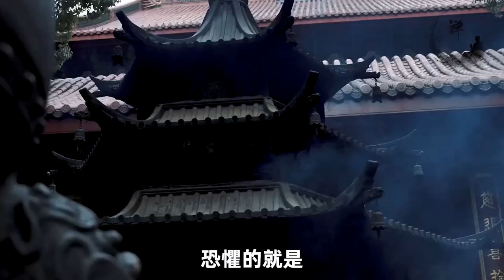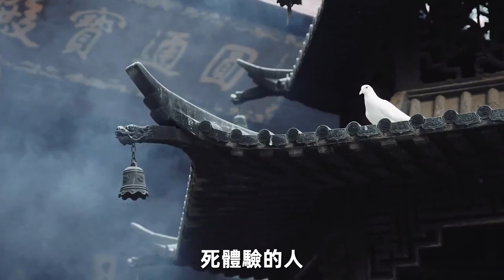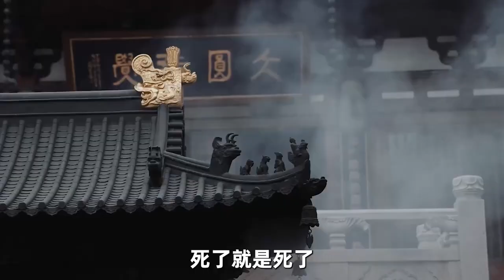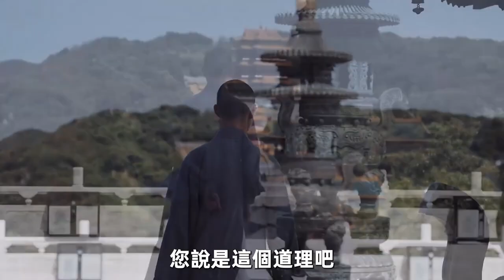人死後會在陰間重逢嗎？見到了還會認識彼此嗎？看完你就知道了！丨禪語